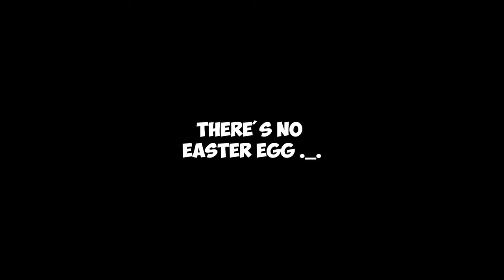This map should be in a Tranzit remake! | Truck Stop (Black Ops 3)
Prepare to be fight your way through a horde of zombies in this Call of Duty (CoD) Zombies custom map! "Truck Stop" is a medium sized zombies map that takes inspiration from one of Tranzit's smaller maps, Diner. This Tranzit inspired map in Black Ops 3 (Bo3) Zombies is a fun and atmospheric map that has a buyable ending to escape the horde of zombies! It features a teleporter with some hidden perk bottles scattered throughout the map and much more.